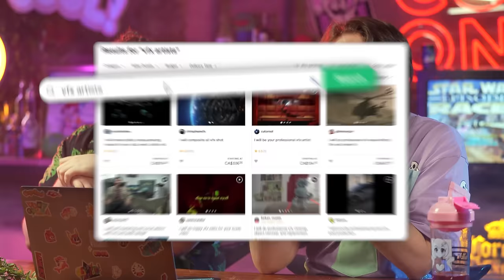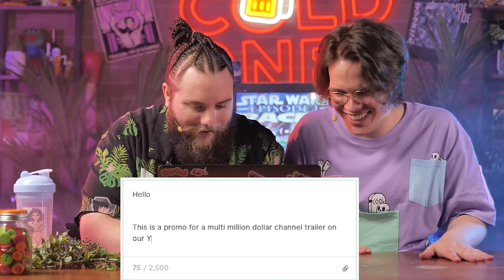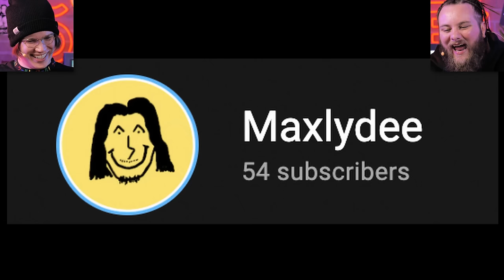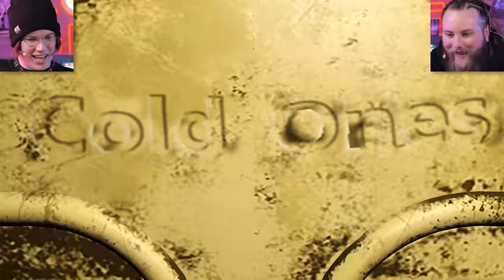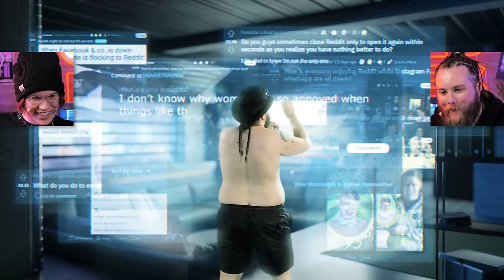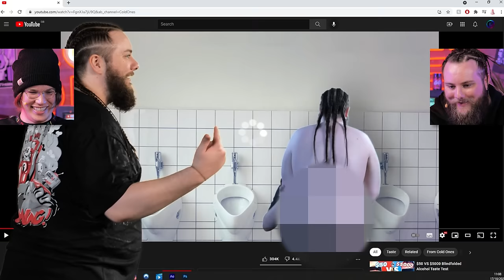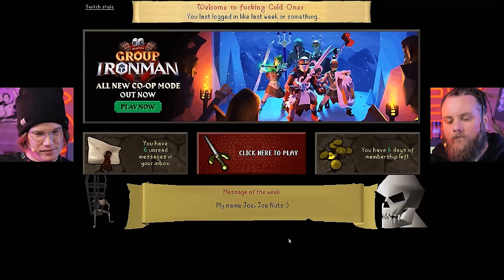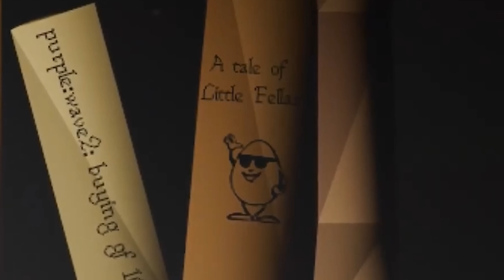We Paid Fiverr VFX Artists $10,000 to do this…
Glenferrie south
VIC 3122
Australia

Tweet at our editor and tell him to stop sitting around!
00:00 - Getting Fiverr Artists
08:15 - The Results